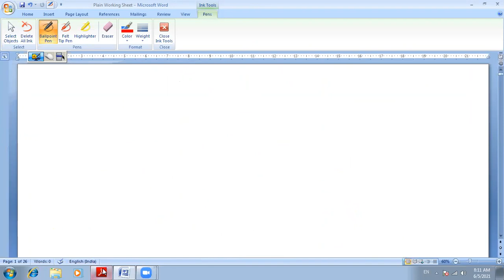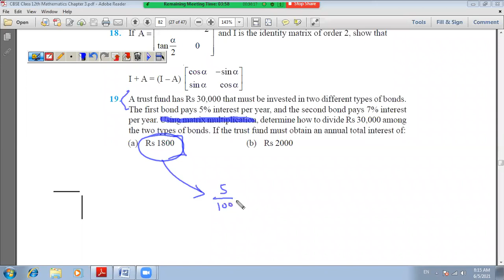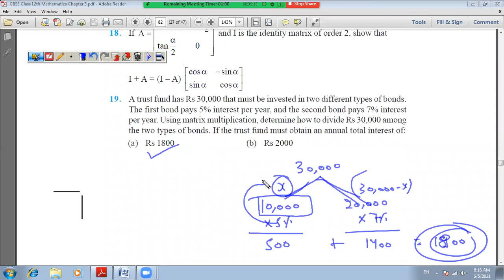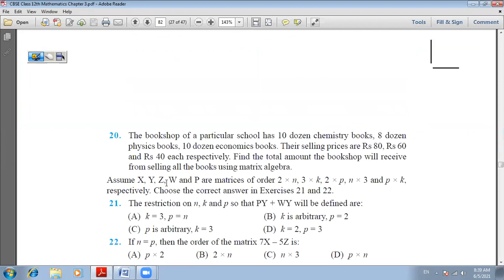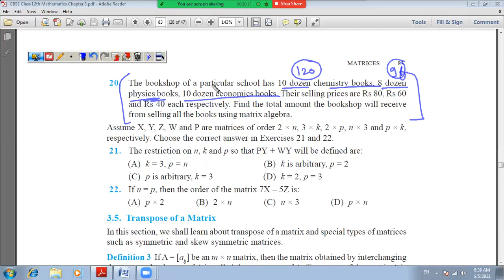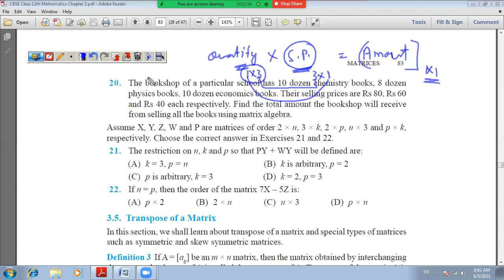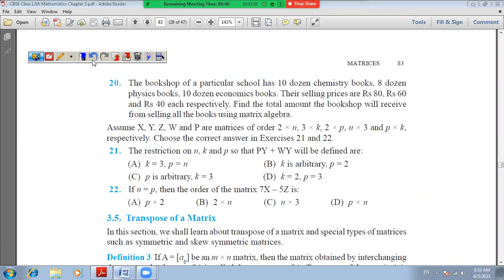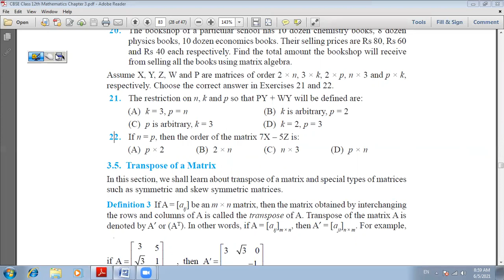05 June 21 Class 12th Maths (Matrices Ex. 3.2 Solutions - 4)